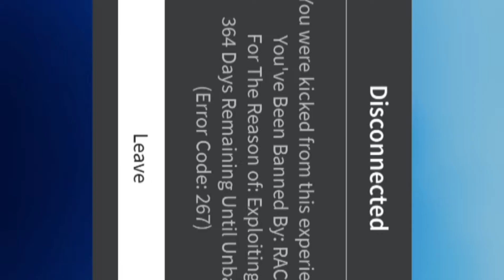i got banned no reason in Roblox Arsenal...😭